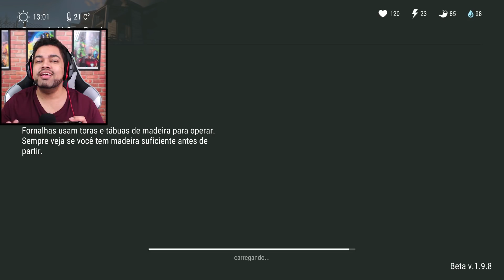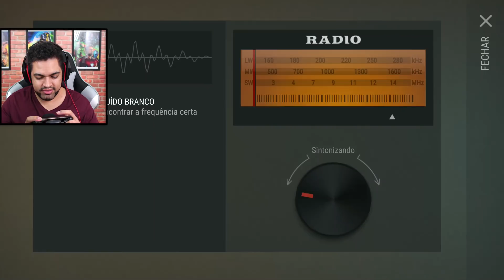INVASÃO Winchester Com Silenciador - Last Day On Earth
Vamos pra uma invasão em last Day on Earth com a winchester com silenciador.

Já deixe seu LIKE e CURTA o vídeo, se inscreva no canal e ative o sino de notificações para receber todas as novidades do canal e não esqueça de compartilha o vídeo com seu amigos